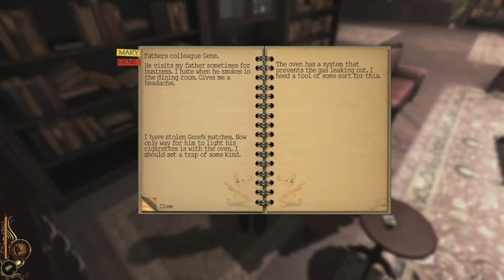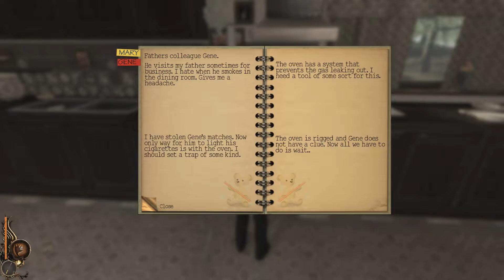TAKE MY BOOK :: Lucius Ep.2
If you smoke you gunna get a lickin